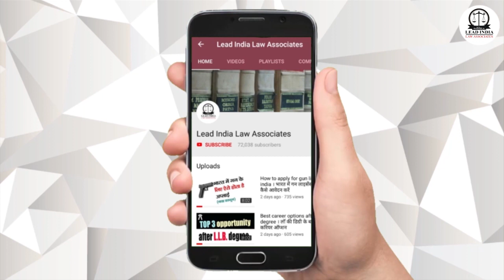New decision of Supreme Court on maintenance (latest video)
मेंटेनेंस पर सुप्रीम कोर्ट का नया निर्णय
Supreme Court's new decision on maintenance ।